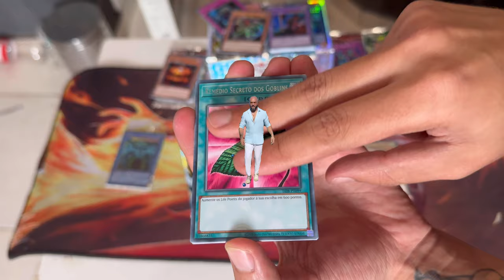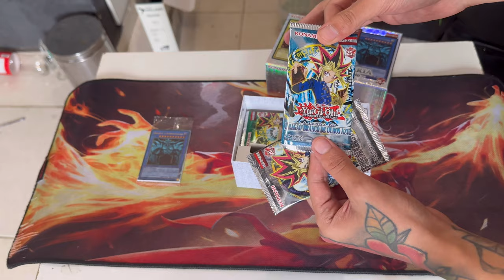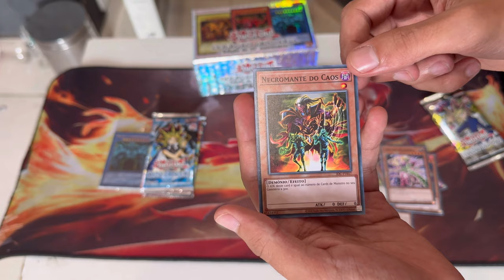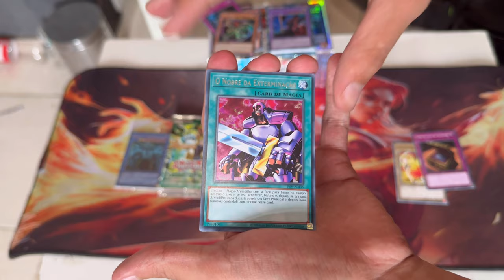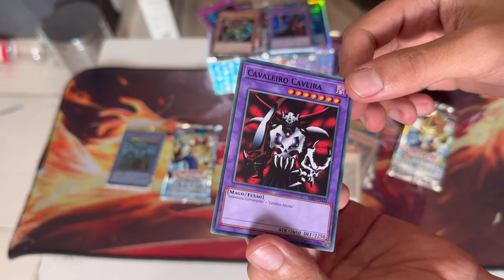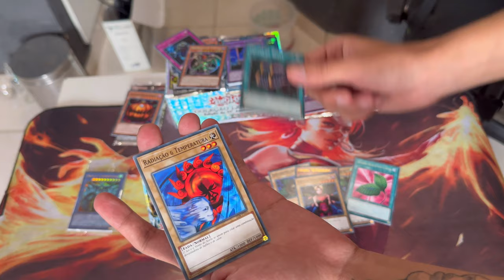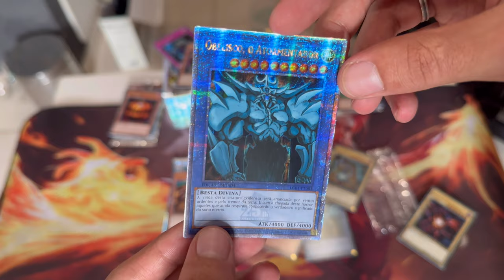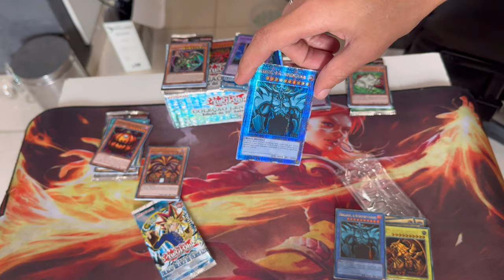FIQUEI RICO!! (Unboxing) coleção LENDÁRIA de 25 anos YUGIOH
PARA PARCERIAS ME CHAME NO IG: @Briggs.br